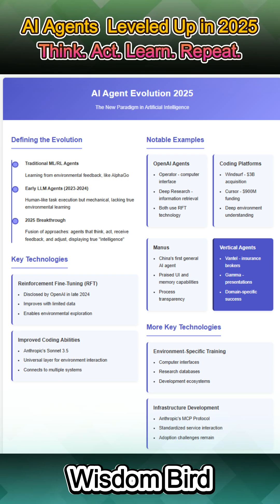AI Agents in 2025 Are Becoming Truly Intelligent 🤯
In 2025, AI agents have taken a massive leap forward. From AlphaGo-style learning to today’s fusion of LLMs and reinforcement fine-tuning, we're now seeing agents that think, act, and learn from real environments. Explore how technologies like RFT, coding capabilities, and infrastructure like MCP are shaping the future of AI.

🔍 Featuring:

OpenAI Operator & Deep Research

Cursor, Windsurf, and China’s Manus

The rise of "small and beautiful" vertical agents

💡 Are we witnessing the birth of truly intelligent software?